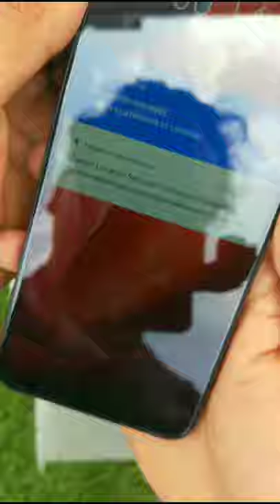Realme Narzo 30A Unboxing and First Impressions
Hello Dosto,
Mera name hain “GULBAHAR”, me hu ROORKEE UTTARAKHAND se, aur aap dekh rahe hain “GULBAHAR TECHNICAL”. Aap sabhi ka WELCOME hain me channel par, jisme aapko milegi hamesha ek new Video jo hogi, Knowledge full UNBOXING ke sath aur aapko introduce karwayegi new TECHNIQUES & TECHNOLOGY ke bare me, mere all Videos aapko milenge apni HINDI language me, mere Videos aapko pasand aaye to Please LIKE,COMMENT,SHARE jrur krna, aur mere Channel par new ho to SUBSCRIBE bhi kar lo, mere Channel par aapko hamesha aesi videos milti rahegi..!!.